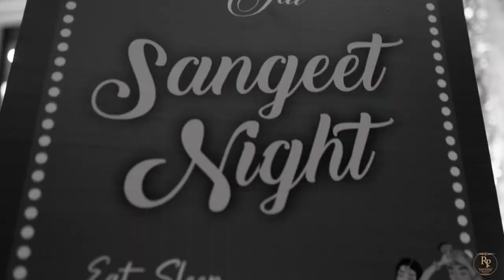Anuti & Jay || Two hearts meant to be || The grand wedding celebration || Shereton Indore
This Film summaries how two people are when they love each other with all their heart. To be a part of such beautiful days is what motivates us each day. Our couple had a true zest for life which made it even more special. The best curated wedding in Fairmont jaipur.